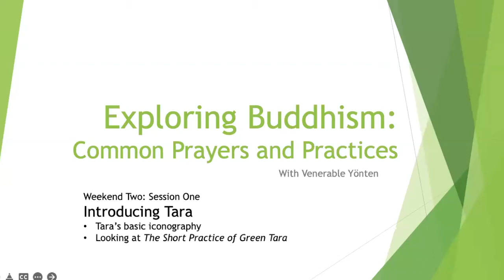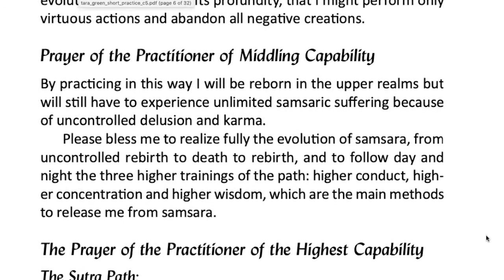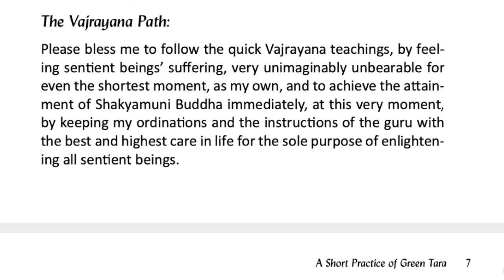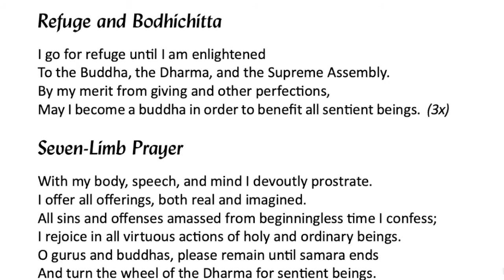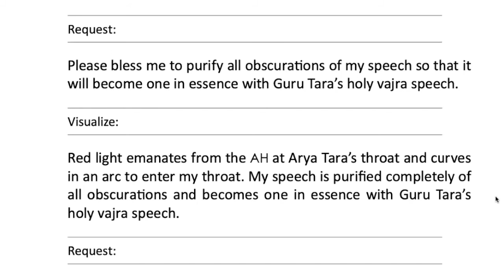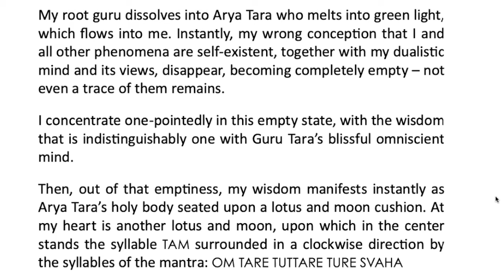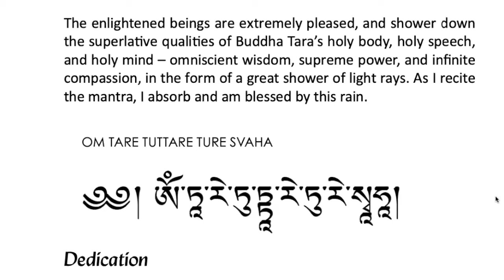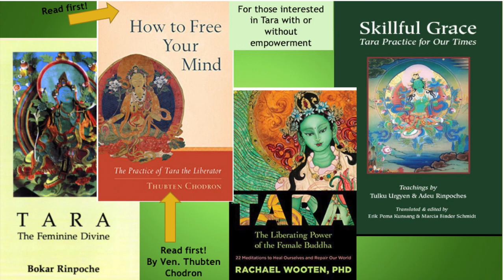A Short Practice of Green Tara_Guided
This practice session is guided in a way that is ok for those without or without the empowerment. The PDF of the practice can be downloaded from the FPMT Foundation Store.

Exploring Buddhism:
Common Prayer and Practice Module:
Weekend Two: Session Two